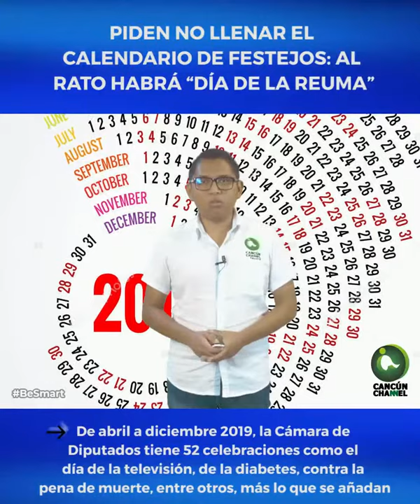PIDEN NO LLENAR EL CALENDARIO DE FESTEJOS: AL RATO HABRÁ “DÍA DE LA REUMA”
* De abril a diciembre 2019, la Cámara de Diputados tiene 52 celebraciones como el día de la televisión, de la diabetes, contra la pena de muerte, entre otros, más lo que se añadan.